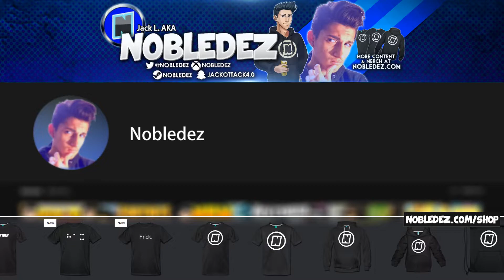So this is season 6?😧👻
🔥Check me out at others places!🔥

Nintendo ID: Jack179211

Xbox: Nobledez

PSN: Nobledesert0839